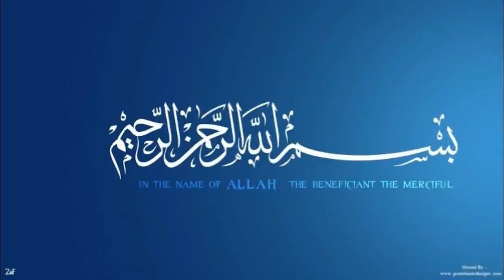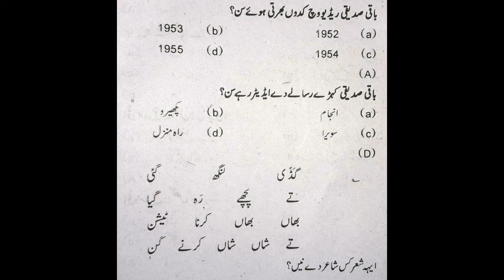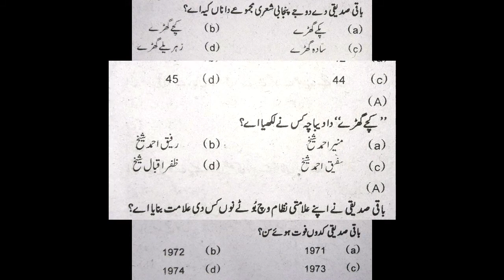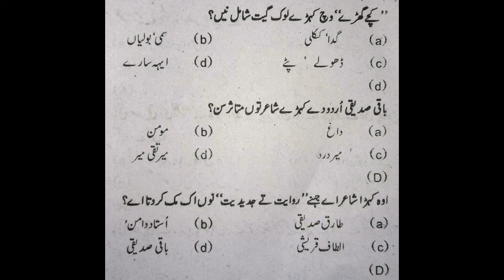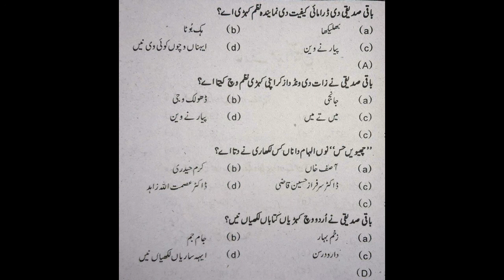Baqi Siddique Punjabi Poetry| CSS | Punjabi PPSC For The Post Of Lecturer Ship BPS-17 BPSC NTS OTS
Hello friends, today I want to share with all of you the most repeated mcqs of Punjabi, which I collected from all kind of previous test such as PPSC, FPSC, NTS, OTS, PTS, and PAK ARMY and PAK NEVY tests. This video contain the quality content. I hope this video will be helpful for tHellohe preparation for your upcoming competitive tests.

For more vedio about punjabi, click link below,

As, you people know that the Punjabi is mandatory part of all kind of tests. If you want to take good grades and increase your knowledge, then you should need to watch complete video with full attention.

In this video you will find Punjabi mcqs with their correct answers.

This channel LIGHT FOR BLIND is created for the blind community to provide them  knowledge in verbal form but, this channel is equally important for the normal people. This is really helpful for their viewers for the preparation of different kinds of tests like NTS, PPSC, FPSC, ITS, PAF, PAK ARMY, PAK NEVY and OTS.

So, always stay tuned with us never forget to subscribe our YouTube channel LIGHT FOR BLIND by clicking the subscribe button as well as bell Icon SO that you can get notifications about our latest videos.